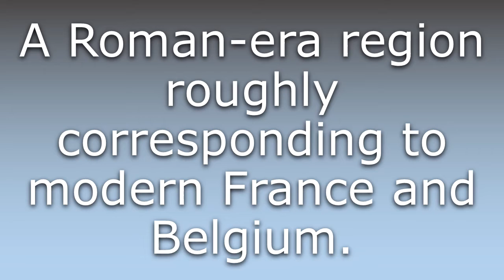What does Gaul mean?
What does Gaul mean in English? Learn the meaning of the word Gaul! How to Pronounce Gaul. Expand your vocabulary, learn words.